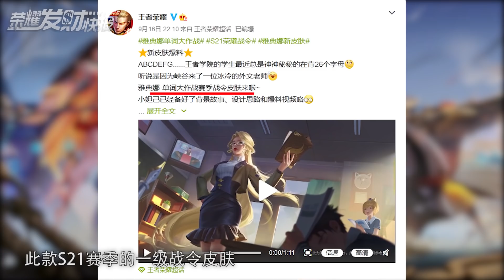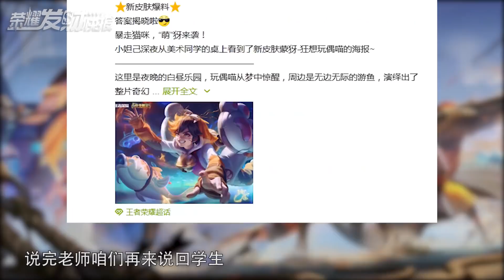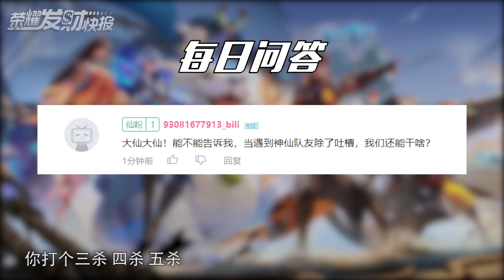【荣耀发财快报】S21赛季五款新皮肤来袭！雅典娜一级战令皮肤竟比80级还值？